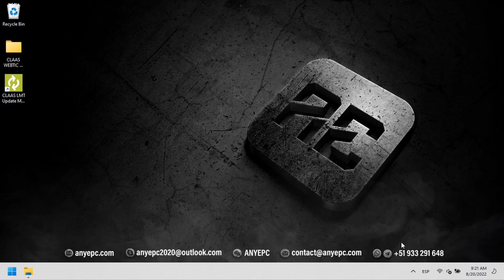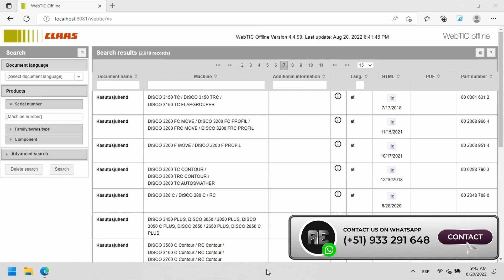CLAAS WEBTIC OFFLINE ESTONIAN 2022.04 | INSTALLATION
CLAAS WEBTIC OFFLINE ESTONIAN 2022.04

Claas Webtic Offline Estonian 2022.04 Contains offline repair and service information, operator's manual, repair manual, service documentation for all models of claas farm equipment including forage harvesters, combine harvesters, balers and tractors.

⭐ Version: 2022.04
⭐ Language: Multilanguage